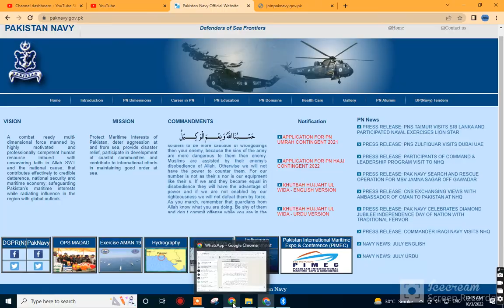Pak Navy Jobs 2022 | Pak Navy Sailor Jobs 2022 | How To Apply Pak Navy Sailor Jobs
Pak Navy New Civilians Jobs 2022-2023 Apply Online Pak Navy Online Registration 2022 Navy Latest JobIn this video I will explain about the latest jobs in Pakistan navy 2022. New jobs in Pakistan navy as marines 2022 are now opening. You can apply online for marines badge 2022. Pakistan navy provides different branches in Pakistan navy as marines technical and FMT female medical technician. Also, I will explain MTD driver jobs, sports man or physical trainer jobs in 2022. Pakistan navy includes many branches like P.T. MTD, Marines and marines jobs 2022.
Join Pak navy as sailor 2022jobs | Pak navy latest jobs 2022 | Pakistan navy new jobs 2022|Marines jobs
Matric base latest jobs in pak navy in 2022
paknavyjobs2022 onlineapply
How to apply online in Pakistan navy 2022 | Pakistan navy online apply marines jobs |online registration in Pakistan navy |navy apply
Female medical technician jobs

Branches of Pakistan navy
  best branch of Pakistan navy
 navy best branch konsee hy |part 2
Pakistan navy
Pakistan navy best trades in 2022
Trades ki tafseel
Navy ky konsey trade behtreen hian
Pakistan navy trades
Navy trades
Branches and trades in navy
Pakistan navy trades and branches
Branches of Pakistan navy | best branch of Pakistan navy |navy best branch konsee hy |online registration
 In this video, I will explain to how to apply online in pak navy. This is detailed video about online registration in Pakistan navy new jobs 2022. You will learn how to apply online in Pakistan navy jobs in 2022. This video is more helpful in Pakistan navy apply. Also, you will learn the age limit, the rural areas, age relaxation, minimum height and qualification. I tried my best to explain all detail steps for online apply in Pakistan navy.
Join Pak navy as marines 2022 jobs | Pak navy latest jobs 2022| Pakistan navy new jobs 2022 |Marines jobs

In this video I will explain about the latest jobs in Pakistan navy 2022. New jobs in Pakistan navy as marines 2022 are now opening. You can apply online for marines badge 2022. Pakistan navy provides different branches in Pakistan navy as marines. Also, I will explain MTD driver jobs, sports man or physical trainer jobs in 2022. Pakistan navy includes many branches like P.T. MTD, Marines and marines jobs 2022.